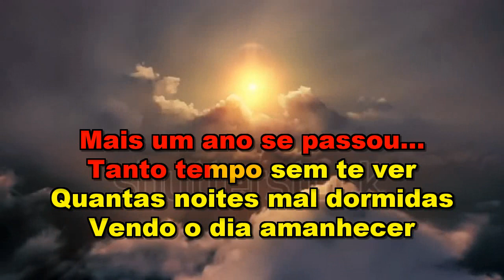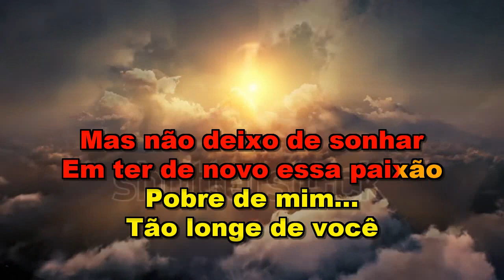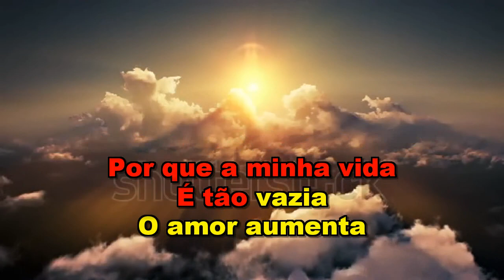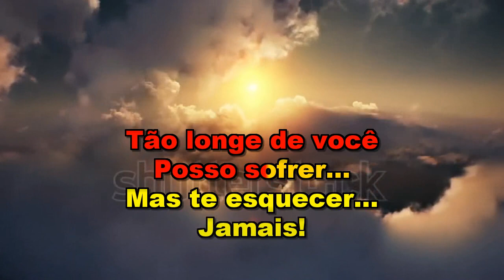** Karaoke ** Coração Quer Te Encontrar ** Juliano Cezar **